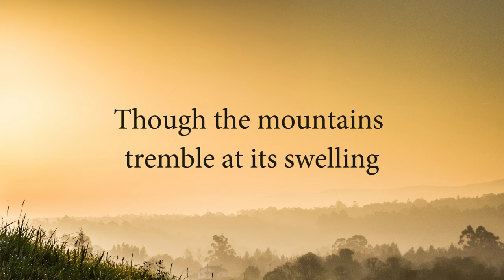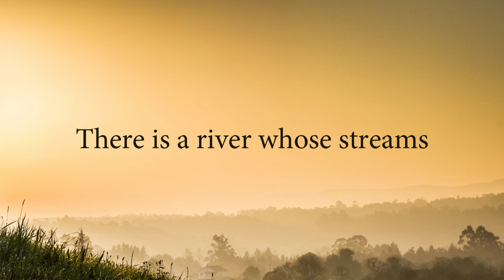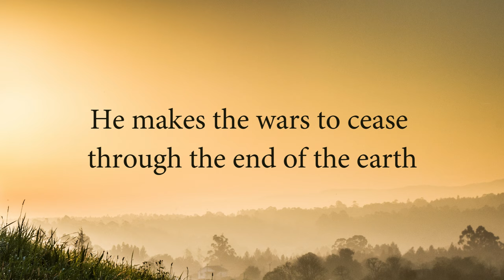Psalm 46 (The Lord of Hosts Is With Us) [feat. Benjamin Ady] - Lyric Video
Huge THANK YOU to our Top Supporters on Patreon, who along with all our patrons help make The Psalms Project possible: Chris Cuthrell, Melanie DeVries, Are Roysland, Lynette Epp, Ron Graham, Sharyn Caron, Andy Alexander, Pamela Niesslein, Appley Groch, Ana Iturralde, Chuck Kutchera, Katy Norberg, Mike & Heidi Vetter, Audrey Gillin, Danny Pinneo, Jeanne Clement, Sheila Kmoch, Theresa Basso, Matthew Newton, Diona Morse, Darren Suderman, Kelly Sue Ramirez, Scott Simon, Donna Donaldson, Mike Gonzalez, Timothy Johnson, Jamie MacLennan, Serg Damian, Kristina Eaton, Levi Weischedel, Lori Keyser-Boswell,  Mike and Nancy Statz, Lynn Staley, Matthew Seyfang, Sandra Snyder, Pat O'Brien, Peter Krippner, Ruth Peet, Ya'aqov Newport, Sharon Anderson, and Wes Neel.

Shane